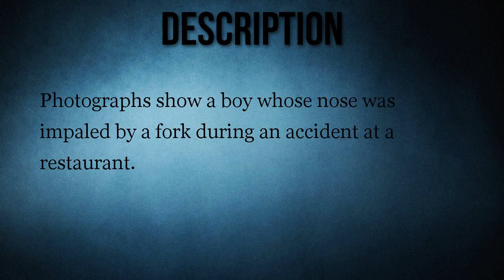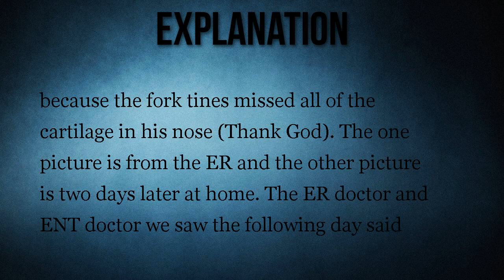Boy with Fork Through Nose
Photographs show a boy whose nose was impaled by a fork during an accident at a restaurant.

Photographs show a boy whose nose has been impaled with a fork.